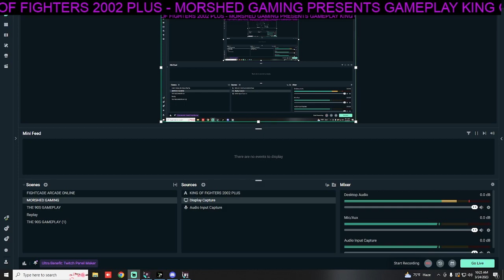kof fight 2002+ friendly play match 1.0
kof fight 2002+ friendly play match 1.0 ediion